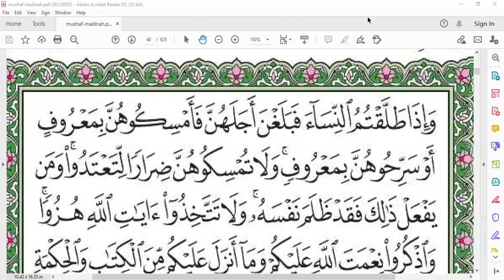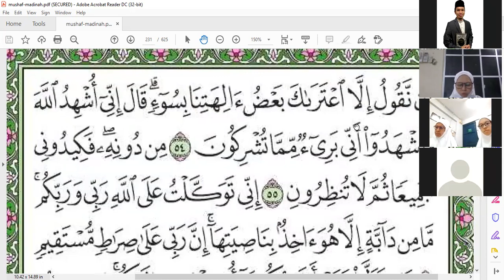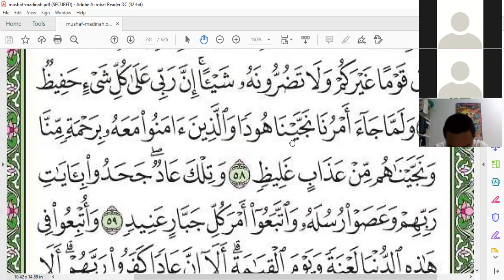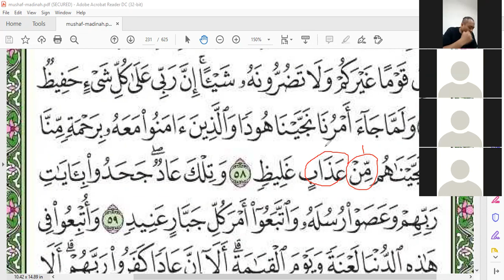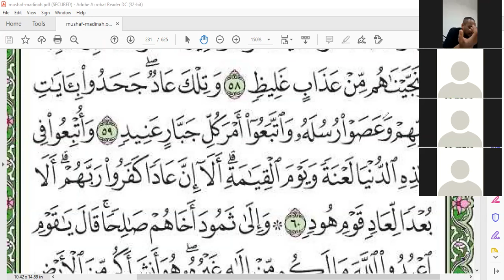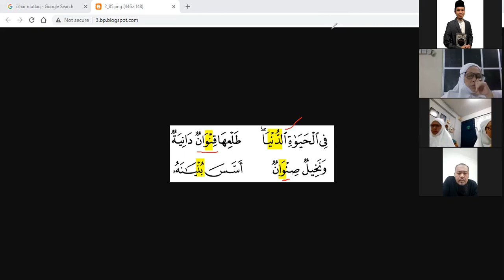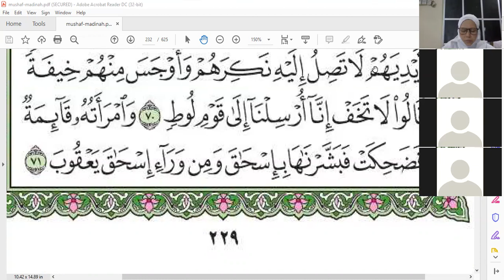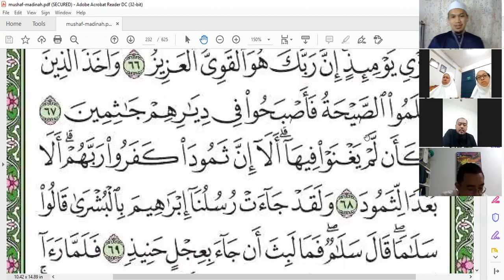KELAS TALAQQI AM SESI RABU (Bacaan mukasurat 228 & 229)